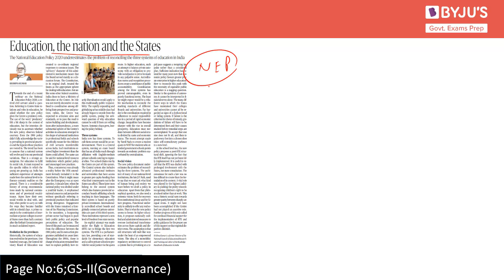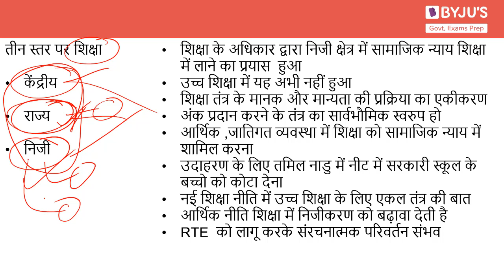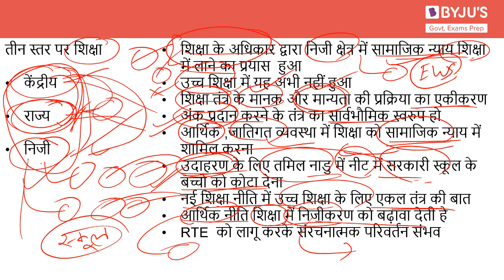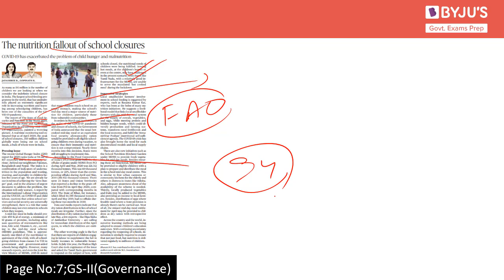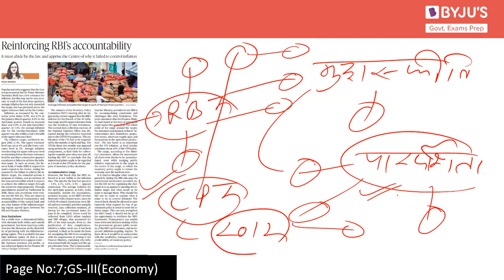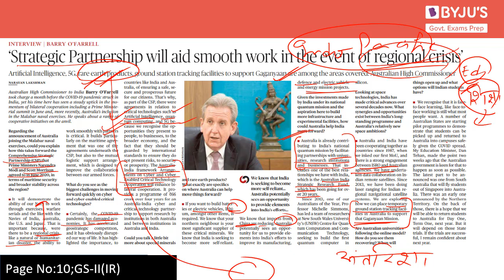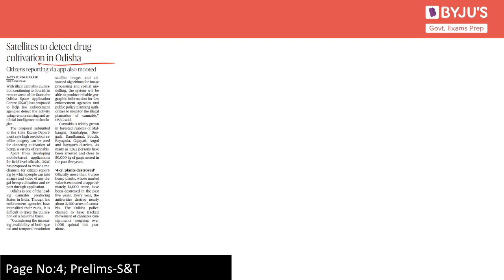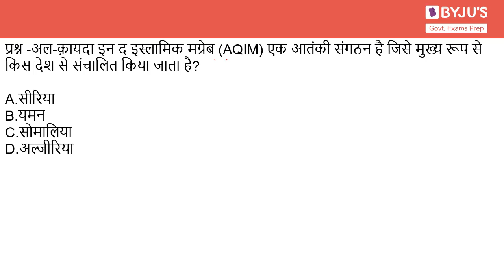Daily News Analysis (Hindi) | 3rd November 2020 | for UPSC CSE 2021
In this lecture, we discuss news articles from The Hindu Newspaper for 3rd November 2020 which are relevant from the perspective of UPSC CSE 2021. The aspirants are advised to watch the entire video lecture for better understanding.